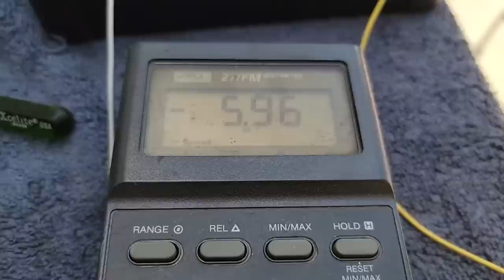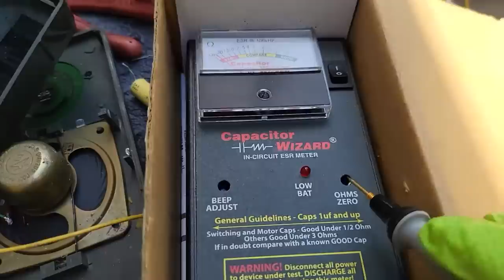Selga 404 Transistor Radio Diagnosis and Repair USSR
repairing a transistor radio that was dropped